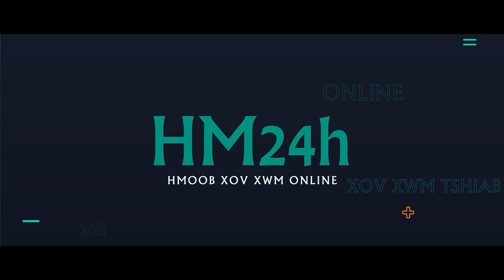RUSIA-UKRAINE 16/5: RUSIA QHIB TUA CUAB LUAJ CUAG NAG SAUM NTUJ LOS, UKRAINE TUA POOB HUV SI